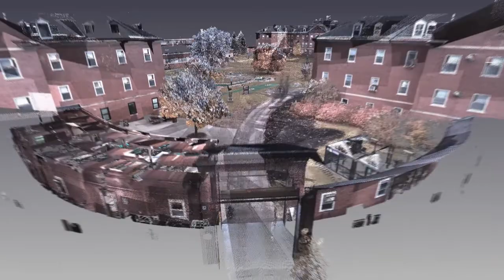3D Laser Scanning - Tomah Veteran's Administration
At one million points per second and a range of nearly 400 feet, 3D laser scanning is highly useful in creating as-builts and providing data support for BIM processes. Experience the Veteran's Administration Hospital Campus in Tomah, Wis in a way that only 3D laser scanning can provide.